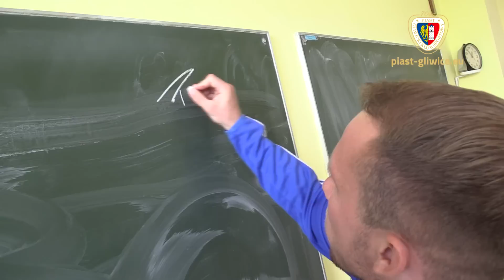Mam podpis lidera. Szkoła Podstawowa nr 8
Ruszamy z nową akcją promocyjną #‎MamPodpisLidera‬. Nasz cel jest jasny - przekazanie przez piłkarzy Piasta jak największej liczby fankart z autografami uczniom lokalnych szkół podstawowych. Na pierwszy ogień piłkarze Piasta Gliwice, Patrick Dytko i Bartosz Szeliga udali się do mieszczącej się w Bojkowie Szkoły Podstawowej nr 8. Obejrzyj koniecznie reakcję tamtejszych uczniów!

Nie zapomnijcie dodać naszego kanału do subskrypcji.